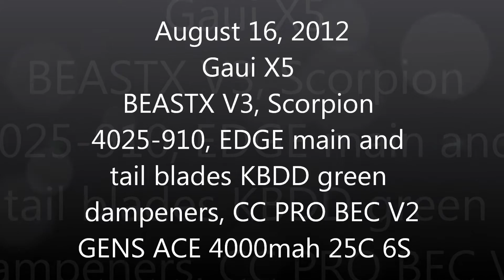August 16, 2012 Gaui X5 lots of tic tocs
GAUI X5 flybarless helicopter, flying after work yesterday morning and getting some good aileron tic toc practice in. This helicopter is a blast too fly and its not bad on your pocket when it does go in. Its really nice to have an open field on campus at work to get a couple of practice flights in